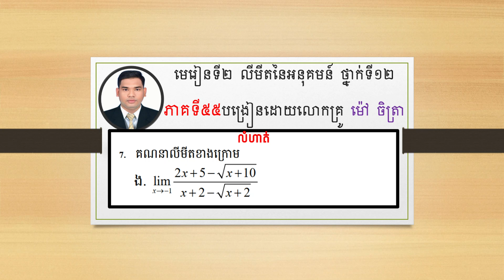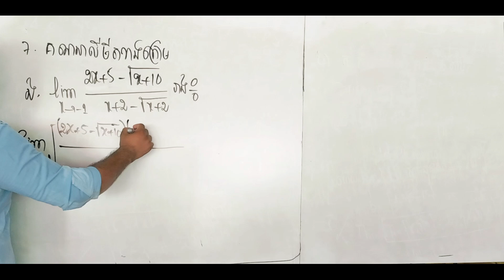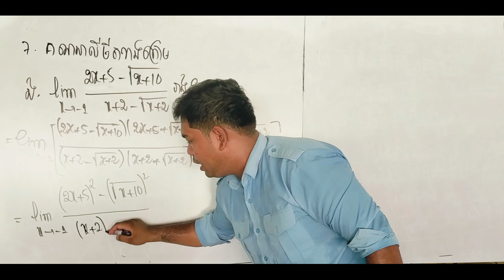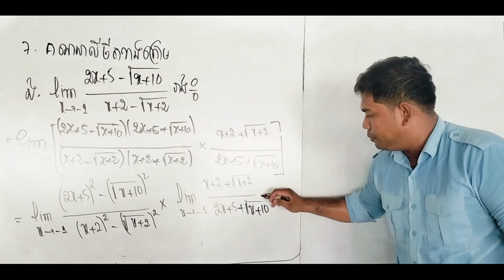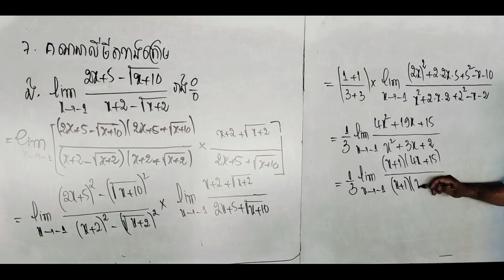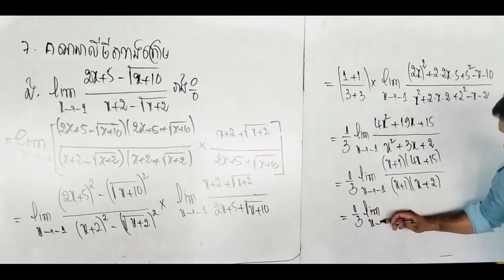limits លីមីតនៃអនុគមន៍(Ep55)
Thanks for following my video